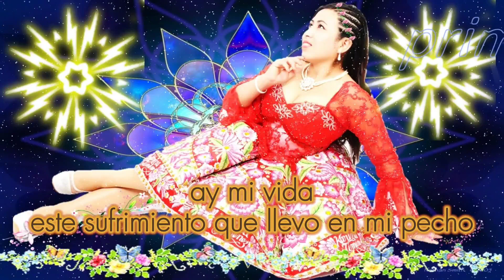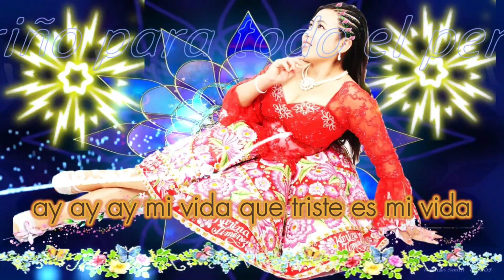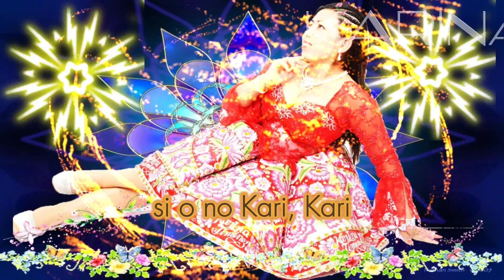8. Karina Jiménez - Corazón de Piedra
Cochamarca, Oyon, Lima, Perú (CC) Activar subtítulos del vídeo
Music video by Karina Jiménez performing "Corazón de Piedra" huayno con arpa.

Artista: Karina Jiménez
Álbum: ENSEÑAME A OLVIDAR
Autor: Karina Jiménez Sacramento
Productora: KJS Producciones / Dianita Producciones

TRACKLIST
1. Enséñame a Olvidar           (Karina Jiménez Sacramento)
2. Llora Corazón                       (Junior Justo)
3. Me Extrañaras                      (Karina Jiménez Sacramento)
4. Te Echaré Al Olvidó              (Karina Jiménez Sacramento)
5. Ladrón De Amor                    (Virginia Apaza Pari)
6. Me Culpan Todos                  (Alicia Delgado)
7. Vete, Vete                                (Alicia Delgado)
8. Corazón De Piedra
9. No Vengo a Pedirte Amores (Alicia Delgado)
10. Madrecita                              (Alicia Delgado)
11. Te Dejaré                               (Paulino Torres)
12. Te Ríes De Mi Sufrimiento (Karina Jiménez Sacramento)